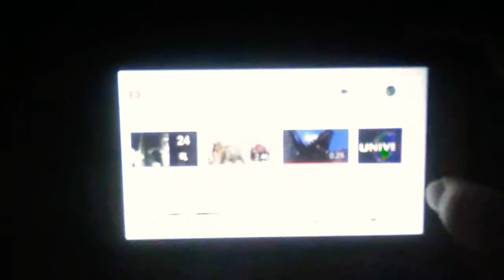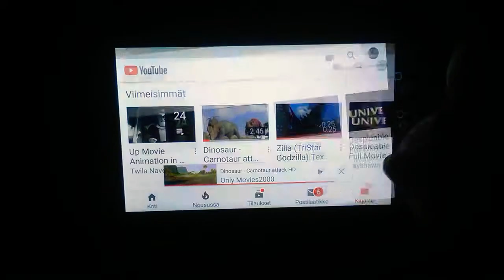Gru, Dug, Kevin and Kevinherd vs. Zilla (Despicable Me 4)